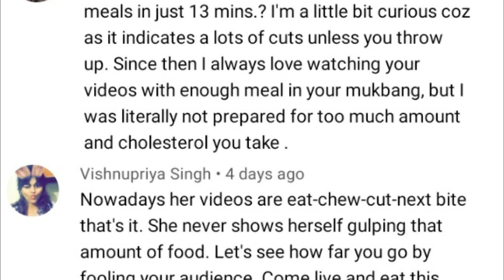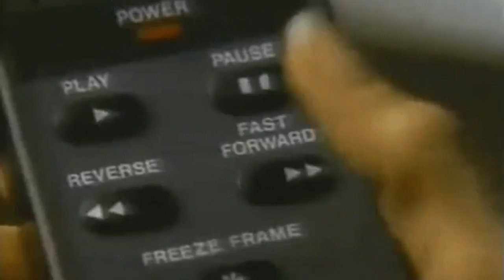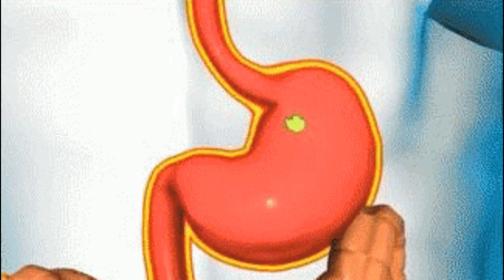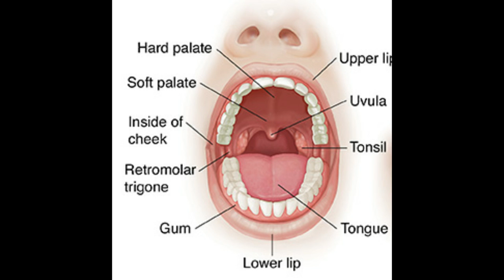TRUTH BEHIND INDIAN MUKBANGERS EATING SO MUCH FOOD | HOW DO THEY EAT SO MUCH? MADDY EATS DIET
About this video: In this video, we will talk about Maddy eats and indian mukbangers